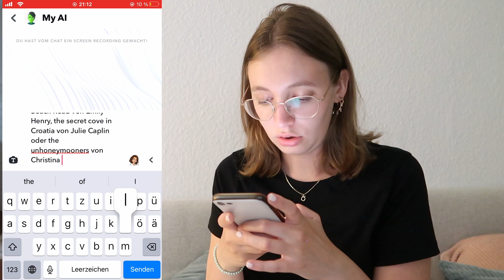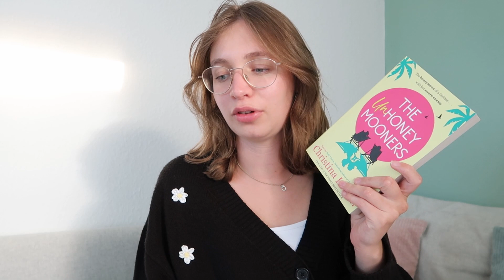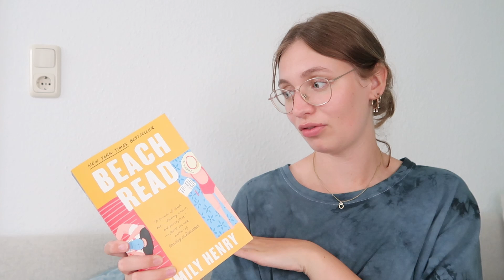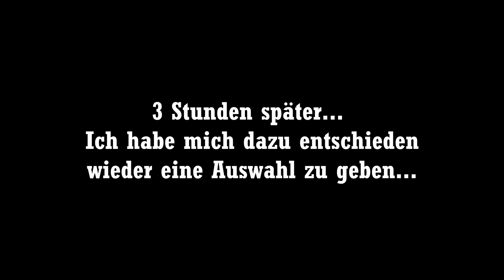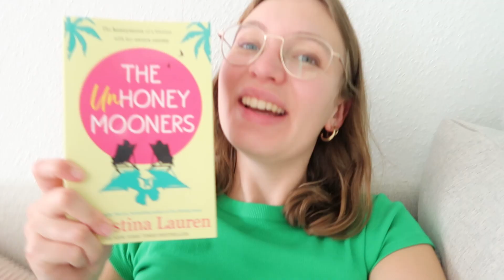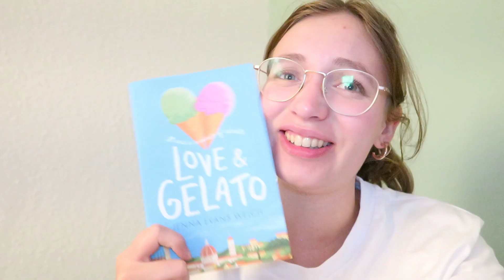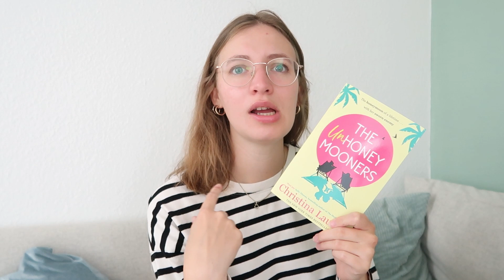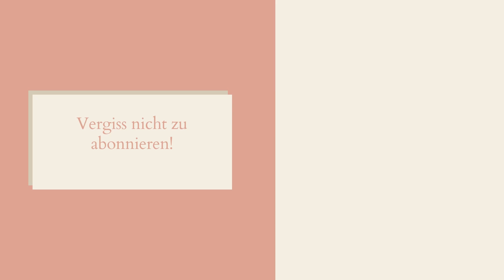AI entscheidet was ich lese 📚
Habt ihr schon eins der Bücher gelesen? 🤗📚